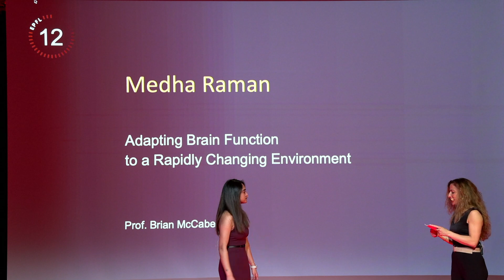Medha Raman, 1st Prize, MT180 Finale EPFL 2025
Adapting Brain Function to a Rapidly Changing Environment